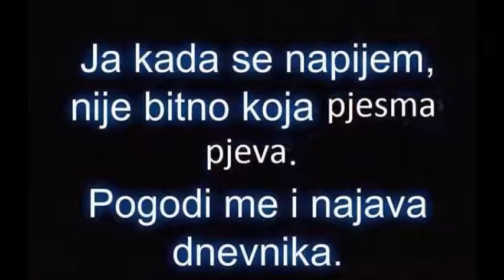Ramke -----Adidas dimije matrica